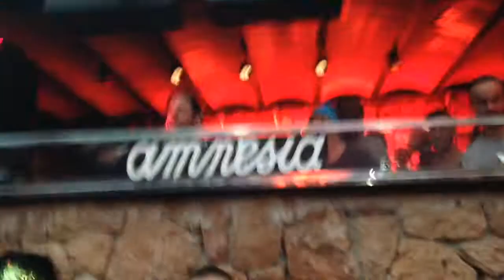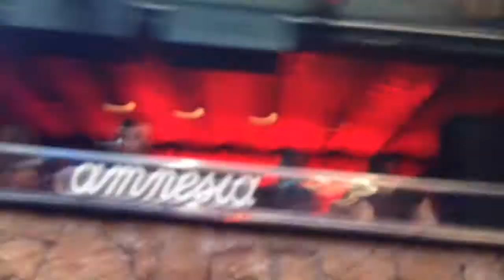Luciano At Origins Cocoon Amnesia Ibiza 2014